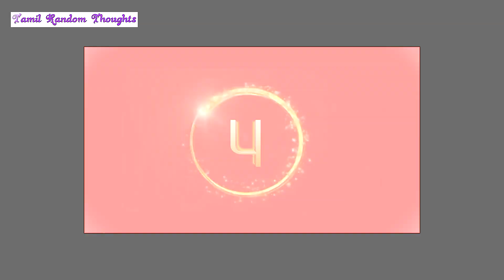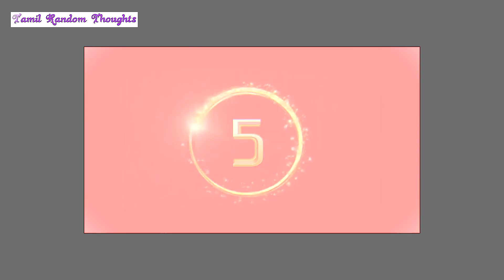Indian Nobel laureates l நான்கு நோபல் பரிசை தவறவிட்ட இந்திய விஞ்ஞானி l Facts about science in tamil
The Immortals of Meluha (Shiva Trilogy) Paperback (English)

The Immortals of Meluha (Shiva Trilogy) Paperback (Tamil) -